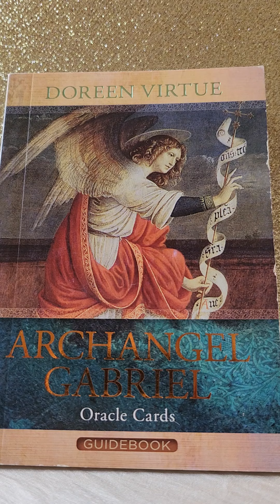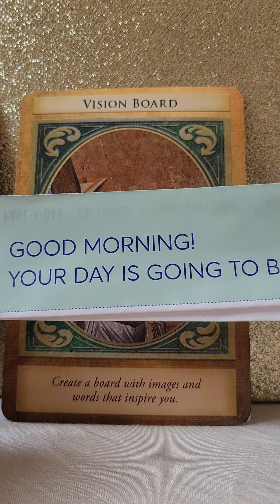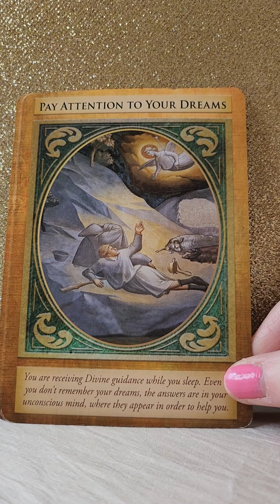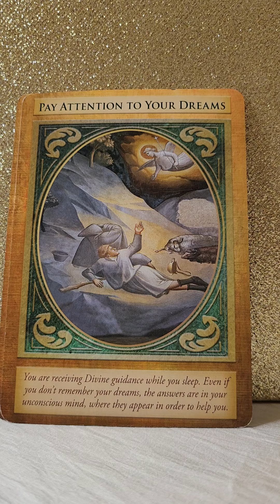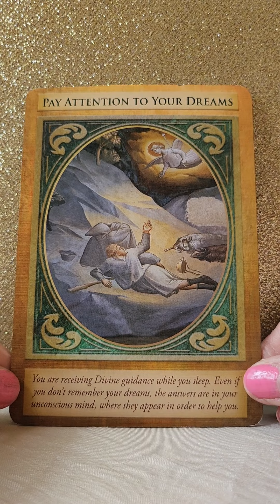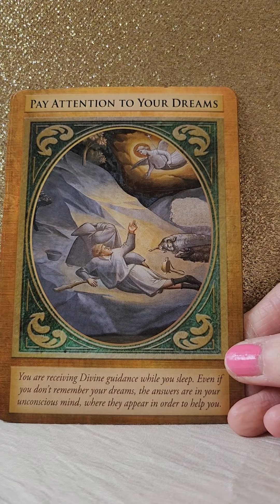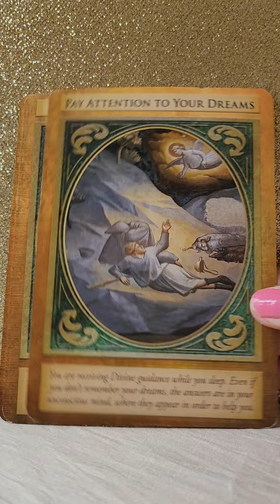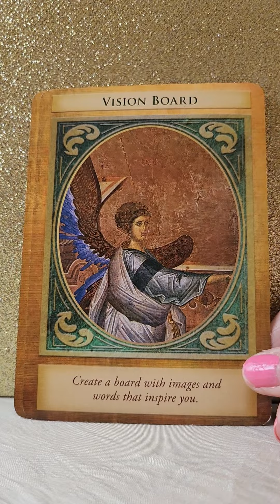Daily Angel Message - Friday 6 October 2023 😇 Create Your Vision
💛 Archangel Gabriel Oracle by Doreen Virtue